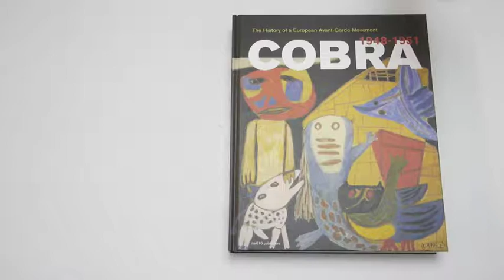COBRA. The History of a European Avant-Garde Movement (1948-1951)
Radical post-war artists’ group Cobra (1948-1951) caused a revolution in modern art that affects the ideas and expressions of art to this day. Creative freedom, experimentation and social engagement were the motives of this movement.

In this fully updated standard work from 1974, Willemijn Stokvis presents the history of this influential international avant-garde movement, which included artists such as Asger Jorn, Pierre Alechinsky, Karel Appel, Constant and Corneille. Her study is based on numerous documents, conversations
and correspondence with both the artists themselves and many eyewitnesses.

Willemijn Stokvis is a leading authority on the Cobra movement and the author of various books exhibition catalogues and articles about this group. She received the 1975 Karel van Mander Award for her 1973 dissertation on Cobra.